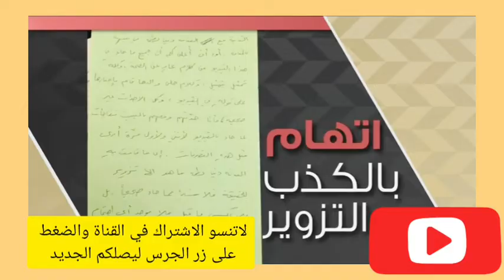هذا هو اللقاء الذي تسبب في حرب بين دنيا بطمة ومريم سعيد